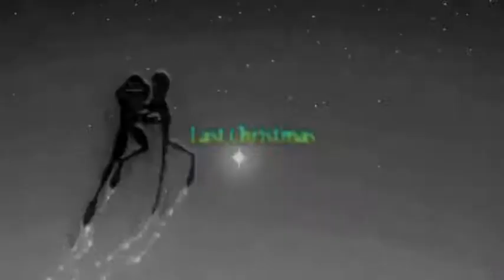MERRY CHRISTMAS ¤ Disney's Couples ¤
Films disney: Blanche-Neige, Pocahontas, La belle et la bête, La belle au bois dormant, les 101 dalmatiens, La princesse et la grenouille, Raiponce, La petite sirène, Hercules, Mulan, Aladdin, Cendrillon, Tarzan, Peter pan, Le bossu de notre dame, Le mystère de l'Atlantide.

Artiste: Taylor Swift

JOYEUX NOËL A TOUS ! :)